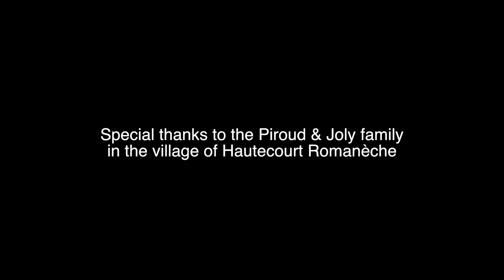Willow Song by Tunde JEGEDE / Diana BARONI - The Emidy Project 2018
Willow Song by Tunde JEGEDE

The Emidy Project (Papilio Collection 2018)
Performed by Diana Baroni - voice & Tunde Jegede - kora
Filmed & Edited by Sunara Begum

Hautecourt Romanèche, France  - 2018